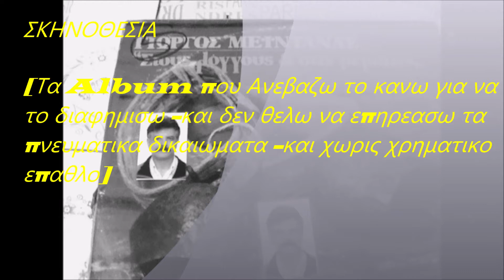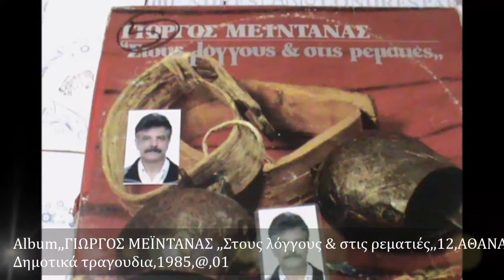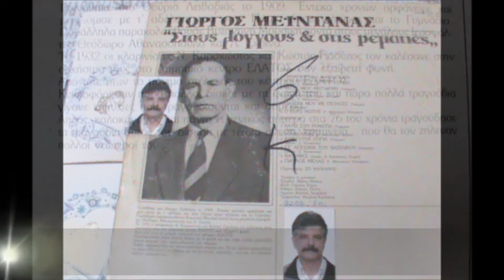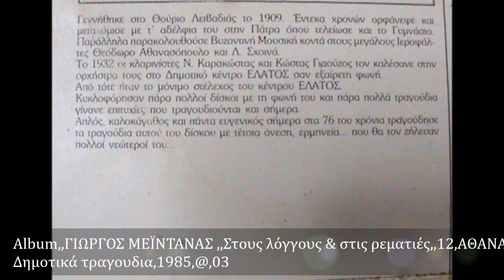ΓΙΩΡΓΟΣ ΜΕΪΝΤΑΝΑΣ,,ΤΟΥ ΚΙΤΣΟΥ Η ΜΑΝΑ,Τσάμικο,Διασκ Σ,Κασκάνης ,@,Tr,02,,Vinyl,,